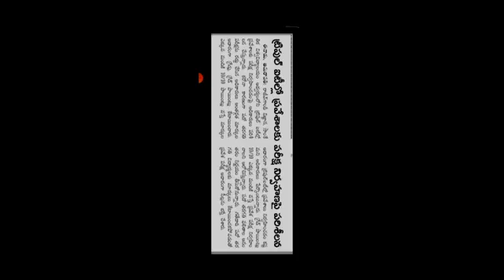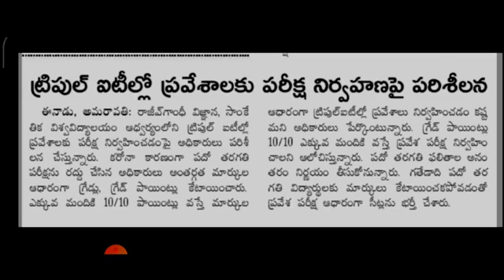IIIT Notification 2021|Enterance exam for IIIT Admissions||Ap tenth result 2021Ap IIIT||Rgukt IIIT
Wren and Martin English grammar and composition (regular edition) best book for grammar

Hurry up in offer
Physics Part 1 & 2, Chemistry Part -1 & 2 And Mathematics Textbook For Class - 11 ( Set Of 5 Books Ccombo )

ADVANCE OBJECTIVE GENERAL KNOWLEDGE ( R.S.AGGARWAL )

Helpful so please share